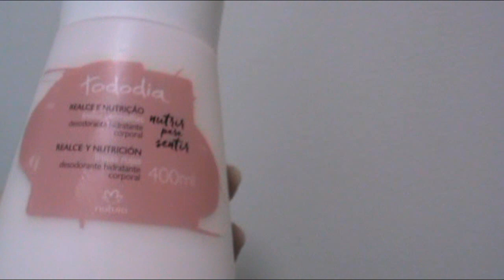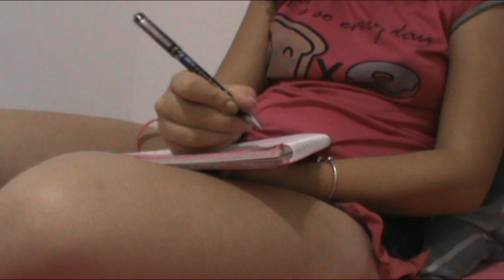MINHA ROTINA DA NOITE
Oi meninas tudo bem :] ?
No vídeo de hoje trouxa minha rotina da noite pra vocês, espero que gostem !! se gostarem não esquece do joinha e de se inscrever aqui no canal !!!